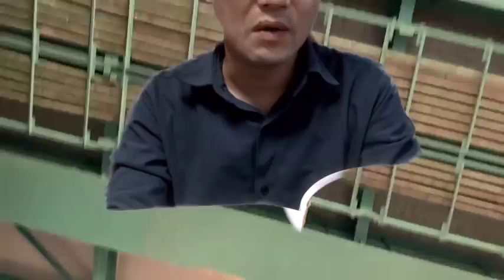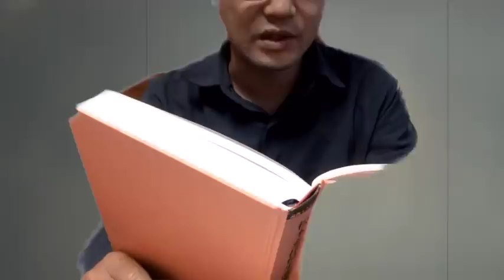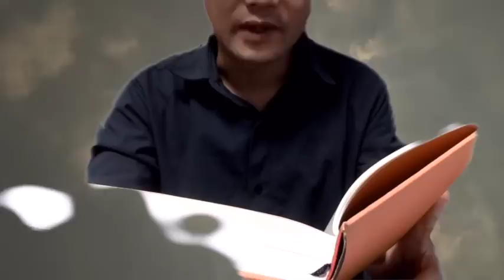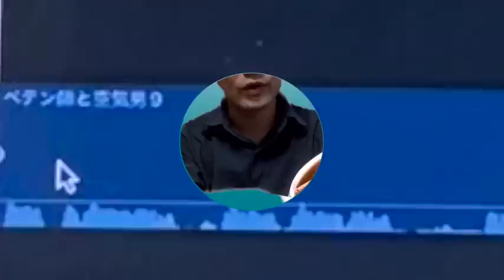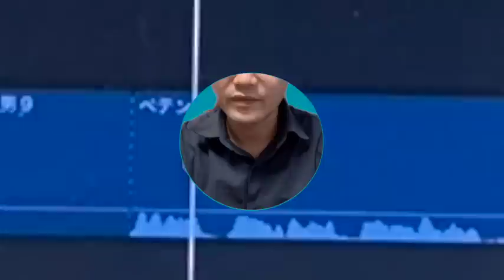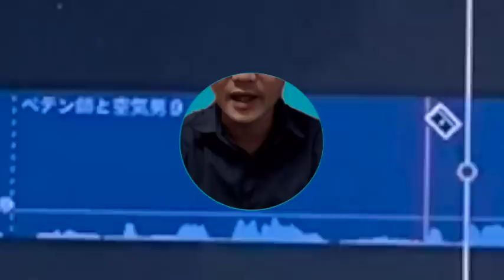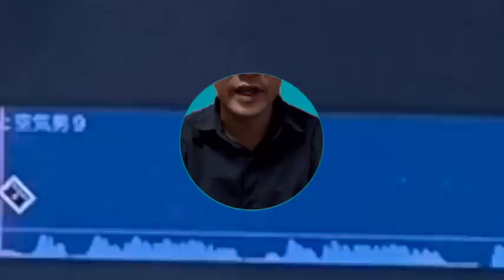【朗読/小説/ミステリー】松本泰・土曜物語【三部作/教養】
■松本泰
東京生まれ。慶應義塾大学卒業後、イギリスに留学。そこでのちに翻訳家となる松本恵子と出会い、結婚する。帰国後、1921（大正10）年に東京の東中野に文化住宅を十軒以上建てたが、恵子が大仏次郎の縁戚であることもあり、文士の集まるサロンのようなものになった。住人に長谷川海太郎（牧逸馬・谷譲次・林不忘）や小林秀雄、田河水泡らがおり、そこは「谷戸の文化村」とも呼ばれた。1923（大正12）年に奎運社を興し、「秘密探偵雑誌」を創刊、つづいて「探偵文芸」を発行、自らの探偵小説もこれらの雑誌に発表した。「探偵文芸」では牧逸馬・城昌幸らが活躍した。現在、彼の名は江戸川乱歩の影にかくれているが、日本探偵小説の成立を見る上で看過することはできない。主要作品は「清風荘事件」「秘められたる挿話」「三つの指紋」などで、評論に「探偵小説通」がある。また訳書にユゴー「ノートルダムの傴僂男」、松本恵子との共訳で「ヂッケンズ物語全集」がある。

ワット事件2:45
少年の死 25:32
毒筆 42:58